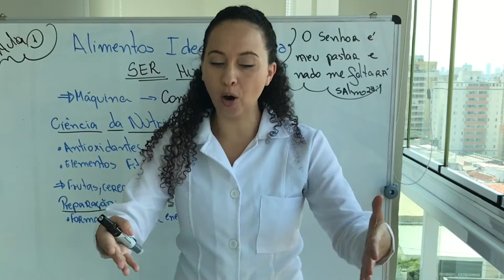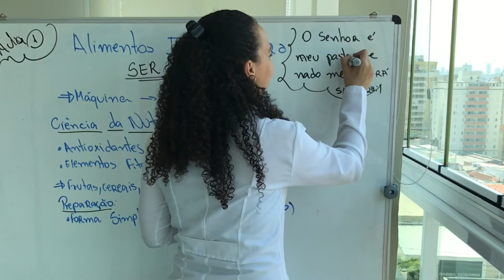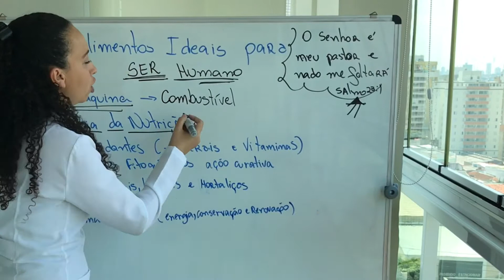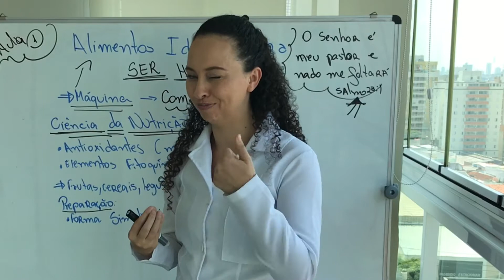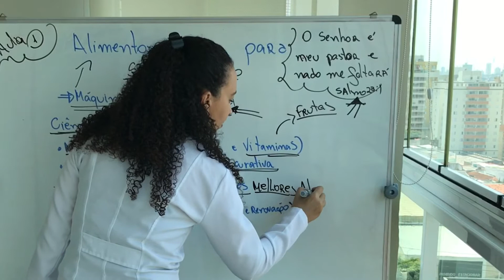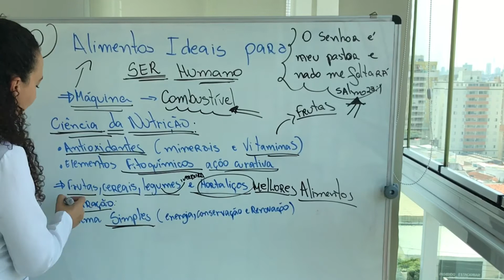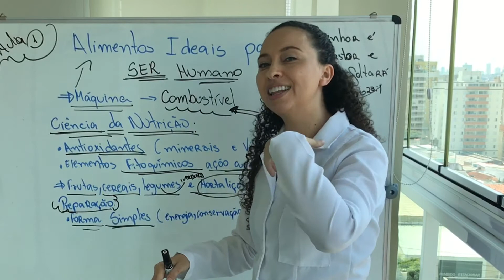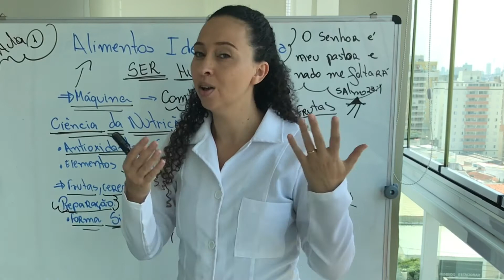Alimentos Para o SER HUMANO - Aula 1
Se viver de forma SAUDÁVEL é o seu desejo, aqui você vai aprender de maneira simples, prática e eficaz a alcançar os OBJETIVOS desejados com QUALIDADE DE VIDA.

📖 Tudo posso Naquele que me fortalece. (Filipenses 4:13)